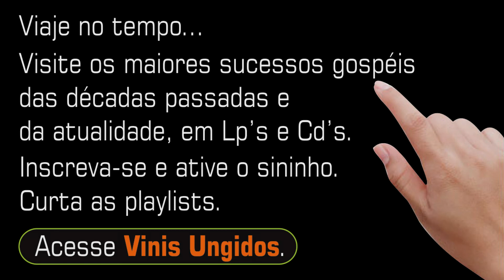JONAS PEREIRA ♫ | Vai Nesta Força | Álbum Completo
Álbum: Vai Nesta Força
Artista: JONAS PEREIRA
Gênero: Cristã/Gospel
Data de Lançamento:

► Pedido para divulgação ou remoção de conteúdo imediatas, por gentileza, entrar em

► ADQUIRA O CONTEÚDO COM O PRÓPRIO ARTISTA EM SUAS APRESENTAÇÕES OU
     EM CASAS DO RAMO.

► OUÇA A SUA MÚSICA PREDILETA AQUI. NÃO COMPRE CD PIRATA.

MÚSICAS:
  1.  Eu Sou Senhor
  2. Espírito de Deus
  3. Deus Opera no Silêncio
  4. Um Amigo
  5. Deus Opera no Silêncio
  6. Peleja Contra Ti
  7. Você Reclama
  8. Vá Nesta Força
  9. Divino Companheiro
10. Vaso Novo